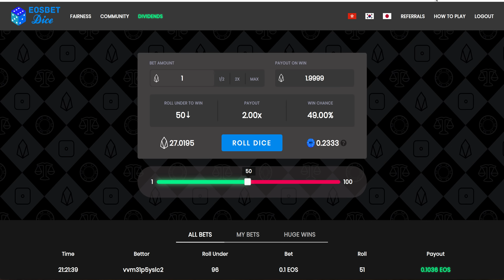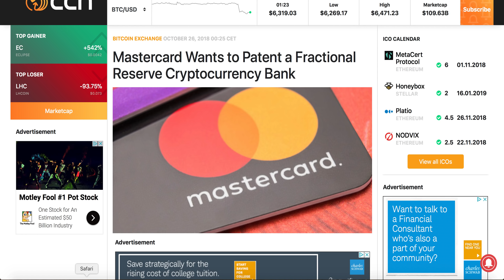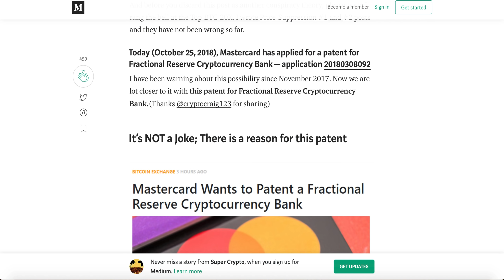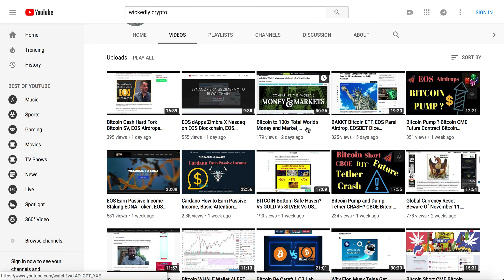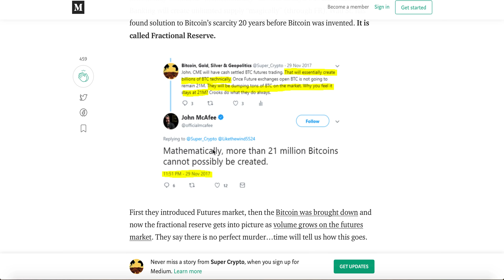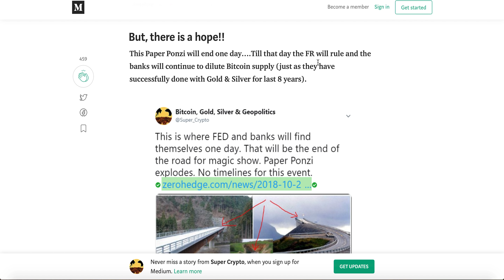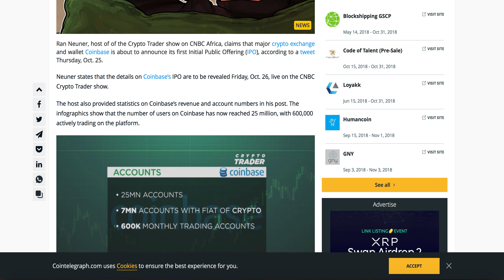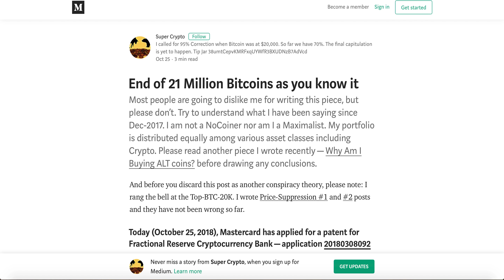The End of 21 Million Bitcoin, Coinbase IPO, EOS airdrops EOSBet dice Betdice Hirevibes Cadeos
Get Free BetDice Token

End of 21 Million Bitcoins as you know it

Bitcoin
37iVjm3X4MqC4wKg3vVVeLrNPTvpijtV9t

0x0c2e50bd4CcC5632aa09DDb6b07ec6c04057Fb2c

Litecoin
LWPi44jntGu9Wi7XpXMoFjkky31j7F1ys5

NEO/NEP5 Token
AbgzecWT2pnBhSha1UAm3qMq4ru7tZzSqY

EOS Account
wickedcrypto

You are responsible for your money. Investing in ICO has inherent risk, please use your due diligence to invest your money. Please do not bet or put in the money that you cannot afford to lose

Mastercard Wants to Patent a Fractional Reserve Cryptocurrency Bank

СNBC Crypto Trader Host Ran Neuner Claims Coinbase Will Soon Announce Its First IPO